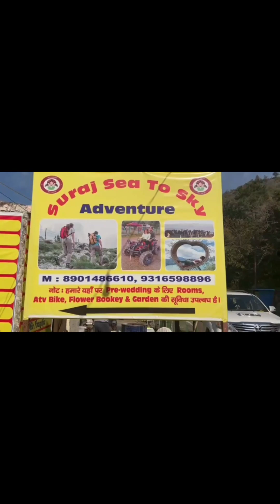The Best Trip Ever ✴️| A Trip To Remember 😎| Buddy Got Excited 🤣 | Tikadtal Lake